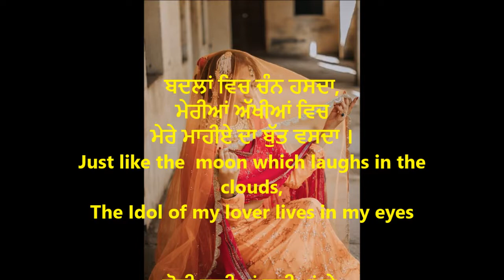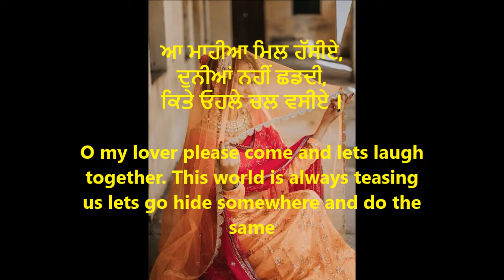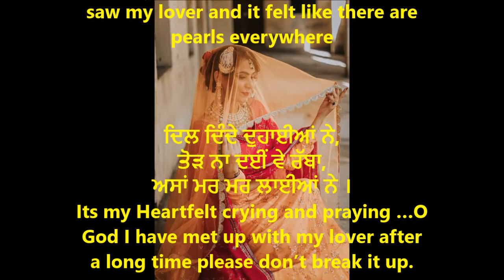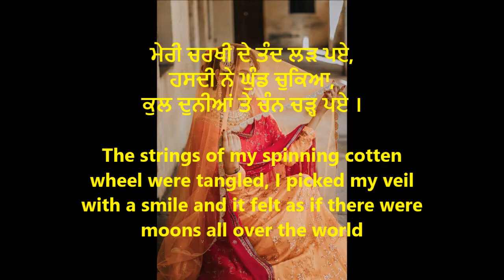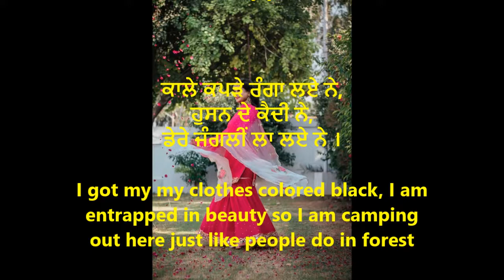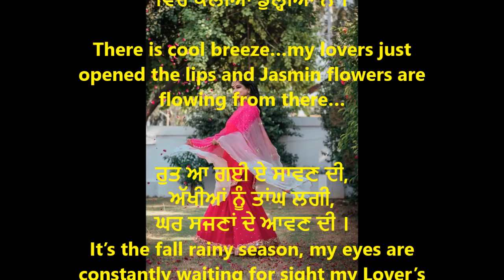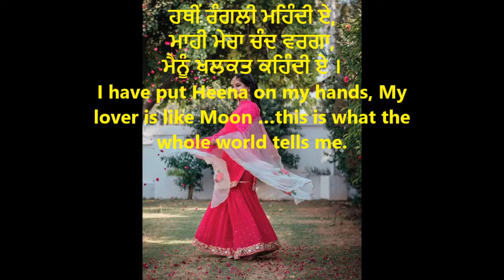Punjabi Tappe 2021 Part 1 with meanings in English II Ajit Sareen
ਬਦਲਾਂ ਵਿਚ ਚੰਨ ਹਸਦਾ,
ਮੇਰੀਆਂ ਅੱਖੀਆਂ ਵਿਚੋਂ,
ਮੇਰੇ ਮਾਹੀਏ ਦਾ ਬੁੱਤ ਵਸਦਾ ।
Just like the  moon which laughs in the clouds,
The Idol of my lover lives in my eyes

ਕੋਈ ਕਣੀਆਂ ਵਸੀਆਂ ਨੇ,
ਸਜਣਾ ਦੇ ਬਾਗਾਂ ਵਿਚ,
ਹੁਣ ਅੰਬੀਆਂ ਰਸੀਆਂ ਨੇ ।
Its drizzling and in the garden of my lover the young mango fruit are ripening…an indication of blossoming love

ਆ ਮਾਹੀਆ ਮਿਲ ਹੱਸੀਏ,
ਦੁਨੀਆਂ ਨਹੀਂ ਛਡਦੀ,
ਕਿਤੇ ਓਹਲੇ ਚਲ ਵਸੀਏ ।

O my lover please come and lets laugh together. This world is always teasing us lets go hide somewhere and do the same

ਪਰਵਾਨਾ ਸੜ ਗਿਆ ਨੀ,
ਸਜਣਾਂ ਦਾ ਖਤ ਪੜ੍ਹ ਕੇ,
ਚਾ ਸਜਣਾਂ ਨੂੰ ਚੜ੍ਹ ਗਿਆ ਨੀ ।

The Moth….after reading the hot letter from lover burnt up but my lover was delighted to read the letter

ਘੁੰਡ ਕਲੀਆਂ ਨੇ ਖੋਲ੍ਹ ਦਿਤੇ,
ਅਖੀਆਂ ਨੇ ਮਾਹੀ ਤੱਕਿਆ,
ਅਗੇ ਮੋਤੀ ਡੋਲ੍ਹ ਦਿਤੇ ।

Jasmine flowers opened up…my eyes saw my lover and it felt like there are pearls everywhere

ਦਿਲ ਦਿੰਦੇ ਦੁਹਾਈਆਂ ਨੇ,
ਤੋੜ ਨਾ ਦਈਂ ਵੇ ਰੱਬਾ,
ਅਸਾਂ ਮਰ ਮਰ ਲਾਈਆਂ ਨੇ ।
Its my Heartfelt crying and praying …O God I have met up with my lover after a long time please don’t break it up.

ਮੇਰੀ ਚਰਖੀ ਦੇ ਤੰਦ ਲੜ ਪਏ,
ਹਸਦੀ ਨੇ ਘੁੰਡ ਚੁਕਿਆ,
ਕੁਲ ਦੁਨੀਆਂ ਤੇ ਚੰਨ ਚੜ੍ਹ ਪਏ ।

The strings of my spinning cotten wheel were tangled, I picked my veil with a smile and it felt as if there were moons all over the world

ਗਾਨੇ ਬਨ੍ਹ ਬਨ੍ਹ ਤੋੜ ਦਿਤੇ,
ਸਜਣਾਂ ਨੇ ਹਾਂ ਕਰਕੇ,
ਸਾਡੇ ਦਿਲ ਕਿਉਂ ਮੋੜ ਦਿਤੇ ।
My lovers tied k nots of love..Now I am wondering why he is unwilling to accept my love

ਸੂਹੇ ਚੂੜੇ ਵਿਆਹੀਆਂ ਦੇ,
ਮਾਹੀ ਪ੍ਰਦੇਸ ਵਸੇ,
ਸਾਡੇ ਹਾਲ ਸੁਦਾਈਆਂ ਦੇ ।

My bangles of red colors which signifies wedding, my lover is out of the country and I am feeling like a mad and crazy person

ਕਾਲੇ ਕਪੜੇ ਰੰਗਾ ਲਏ ਨੇ,
ਹੁਸਨ ਦੇ ਕੈਦੀ ਨੇ,
ਡੇਰੇ ਜੰਗਲੀਂ ਲਾ ਲਏ ਨੇ ।

I got my my clothes colored black, I am entrapped in beauty so I am camping out here just like people do in forest

ਮੈਨੂੰ ਹਸਦੇ ਫੁਲ ਲੈ ਦੇ,
ਜੇ ਮਾਹੀ ਵਿਕਦਾ ਏ,
ਮੈਨੂੰ ਮਾਏਂ ਨੀ ਮੁਲ ਲੈ ਦੇ ।

Please buy me flowers which laughs and my dear mother if the Lover is on sale please buy him for me.

ਵਾਈਂ ਠੰਢੀਆਂ ਘੁਲੀਆਂ ਨੇ,
ਸਜਣਾਂ ਨੇ ਬੁਲ੍ਹ ਖੋਲ੍ਹੇ,
ਵਿੱਚੋਂ ਕਲੀਆਂ ਡੁਲ੍ਹੀਆਂ ਨੇ ।

There is cool breeze…my lovers just opened the lips and Jasmin flowers are flowing from there…

ਰੁਤ ਆ ਗਈ ਏ ਸਾਵਣ ਦੀ,
ਅੱਖੀਆਂ ਨੂੰ ਤਾਂਘ ਲਗੀ,
ਘਰ ਸਜਣਾਂ ਦੇ ਆਵਣ ਦੀ ।
It’s the fall rainy season, my eyes are constantly waiting for sight my Lover’s  home coming.

ਹਥੀਂ ਰੰਗਲੀ ਮਹਿੰਦੀ ਏ,
ਮਾਹੀ ਮੇਰਾ ਚੰਦ ਵਰਗਾ,
ਮੈਨੂੰ ਖਲਕਤ ਕਹਿੰਦੀ ਏ ।
I have put Heena on my hands, My lover is like Moon …this is what the whole world tells me.